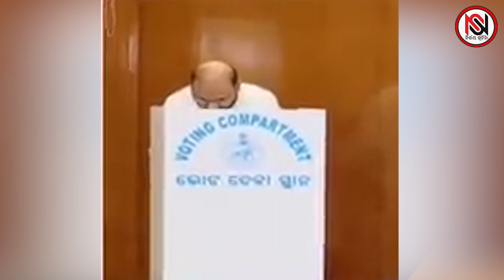TARZAMA : ଦଳକୁ ଭାଙ୍ଗି ବିଜେଡିକୁ ବଳ ଦେବେ କି?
@mohammedmukim @SaratPatnaik @Biju Janata Dal Odisha @Odisha Congress